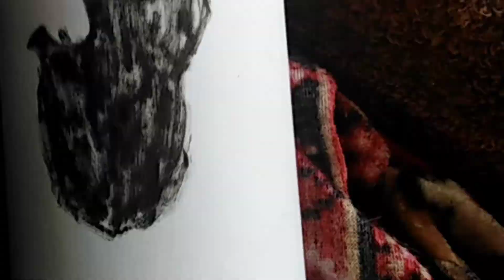Как горит лего под сильным огнём